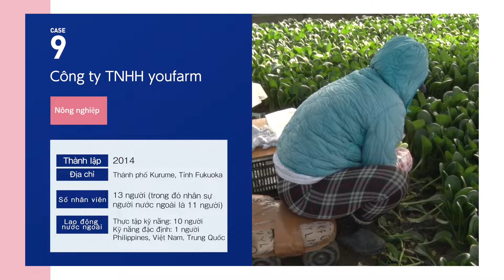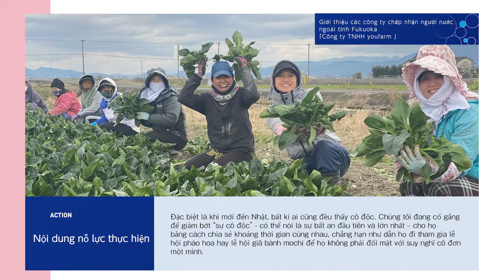【外国人材受入事例集】case09［ベトナム語版］株式会社 you farm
県内企業のみなさまやこれから来日しようとしている外国人材のみなさまに、外国人材が活躍している県内10企業の就業場面やコミュニケーション上の工夫に関する事例をご紹介しています。日本語・英語・中国語・ベトナム語の4言語版をご用意しています。
○福岡県ホームページ「福岡県外国人材受入事例集」のご案内
※なお、本事例の内容は作成時点（令和4年3月）のものです。